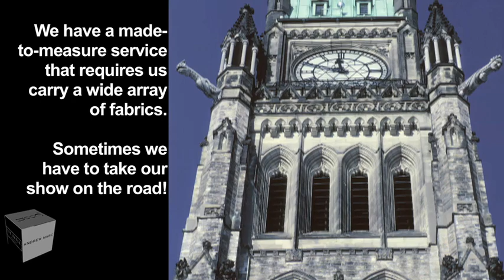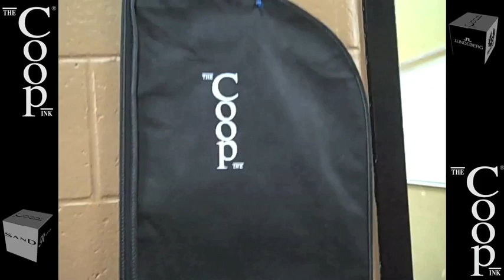The Coop Ink Outfits the Ottawa Senators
Toronto men's clothing outfitters, The Coop Ink,  take the show on the road to Ottawa with an array of fashionable suits for the Ottawa Senators.

For the full line of men's clothing & suits, including their Sand Shop line, Made to Measure & more,